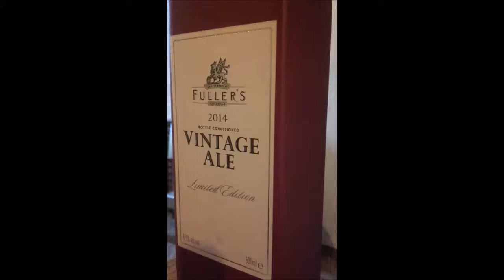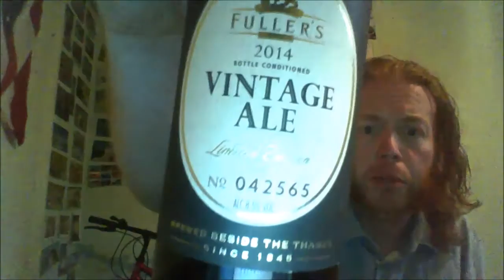Fuller Smith & Turner PLC (Griffin Brewery) - 2014 Vintage Ale 8.5%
Brewed at Fuller’s
Style: English Strong Ale - Top 50
London, England
Serve in English pint, Snifter

COMMERCIAL DESCRIPTION
This is the 18th edition in the range and has been brewed with three of this year’s finest hop varieties from both sides of the Atlantic. Goldings, from England, has been used for subtle bitterness and American varieties Liberty and Cascade were used in dry hopping to give a zesty, grapefruit aroma.

This is an exceptional beer that is only available as a limited release of individually packaged and numbered bottles. We have added a best by date of 31st December 2024 as this mellow golden ale will improve for many years to come like a fine wine or whisky. Being bottle conditioned, this beer will form a natural sediment, so pour carefully, sit back and enjoy the very finest of Fuller’s ales.

reviews of -

my reviews of